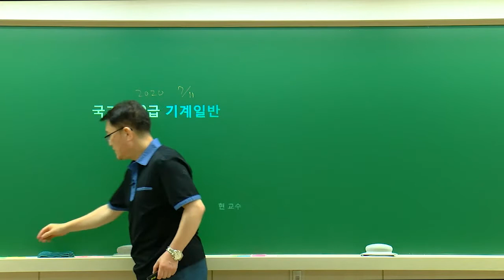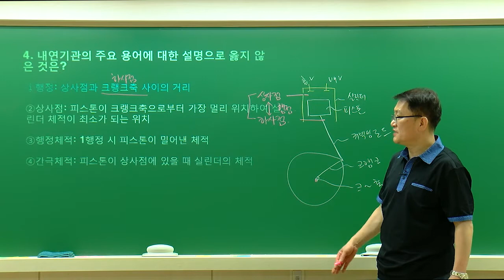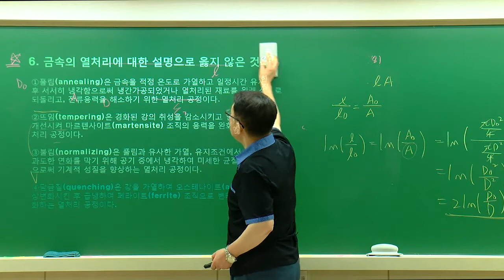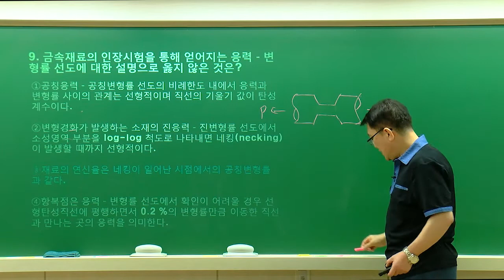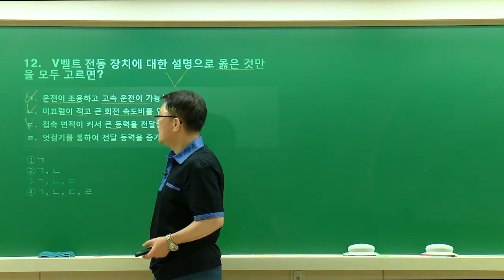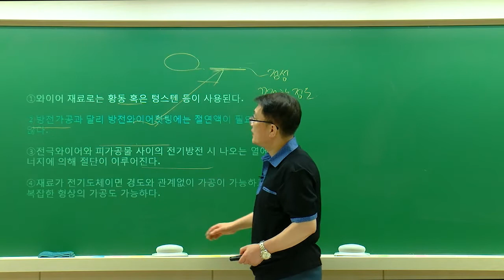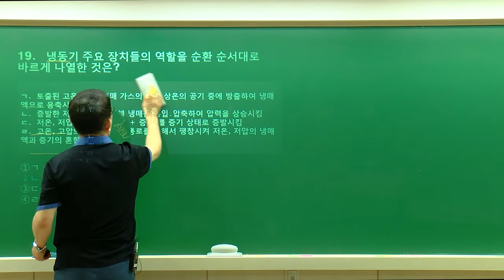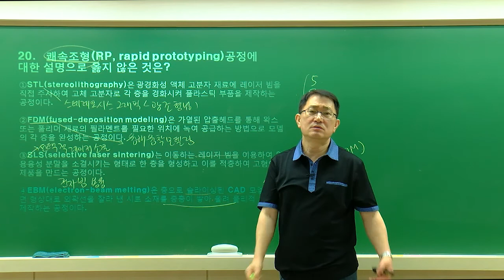기술직공무원｜국가직 9급 공무원시험 기계일반 해설강의 - 해커스 공무원인강 조현 -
▼ 공무원면접 1위 피티윤 [국가직 9급] 강의 ▼
필기 불합격 시 전액 환불! [실강+인강] 자유수강!

2020년 국가직 9급 기계일반 해커스공무원 조현 선생님의 해설강의입니다.